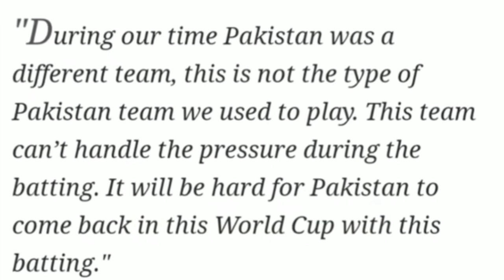Pakistaan Cant Handle Paressure..! Sourav Gangully Statement | Babar Azam | Mohmad Rizwan